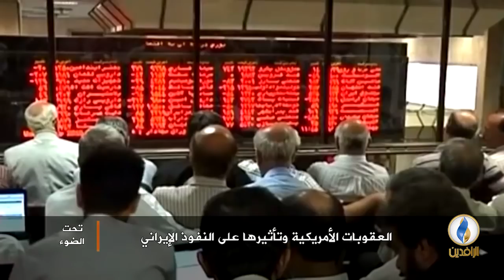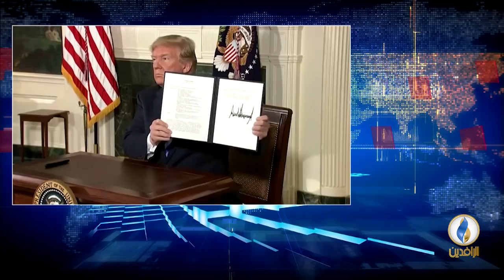تحت_الضوء | العقوبات الأمريكية وتأثيرها على النفوذ الإيراني في المنطقة.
ضيوف الحلقة:

د. نبيل العتوم - متخصص بالشأن الإيراني
د. خضير كاظم حمود - خبير اقتصادي عراقي

تقديم:
سمير أكرم